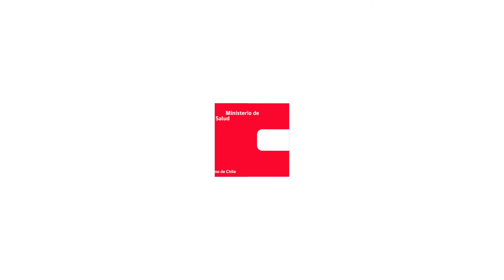CASO DE LACTANCIA MATERNA EXITOSA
🏥Andreina Zambrano comparte su experiencia con la lactancia materna, incluso cuando surgen complicaciones.